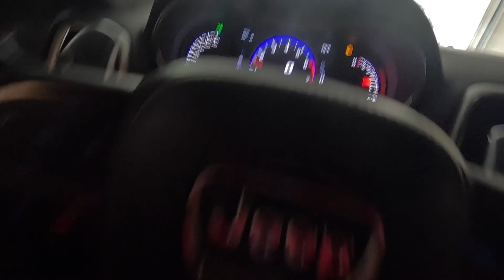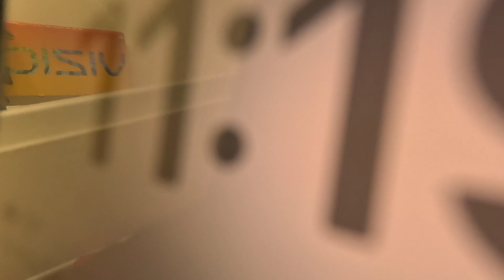SELLING THE SRT TO CARMAX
Track: "Spirals", Lil Plug